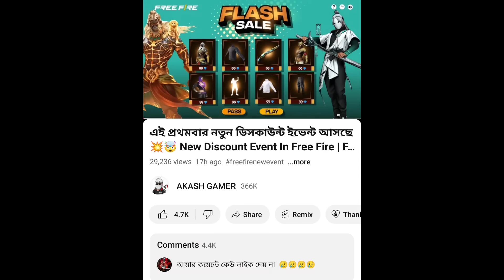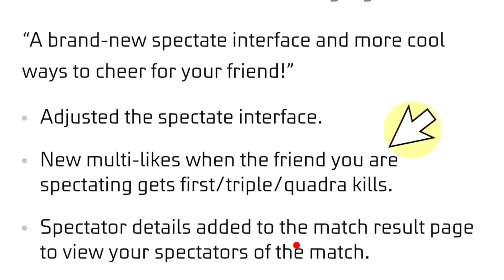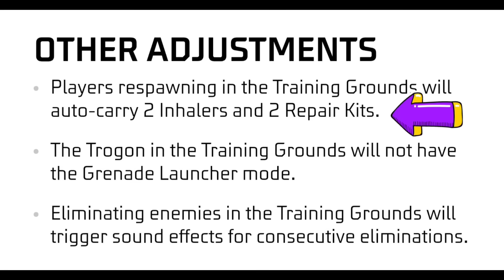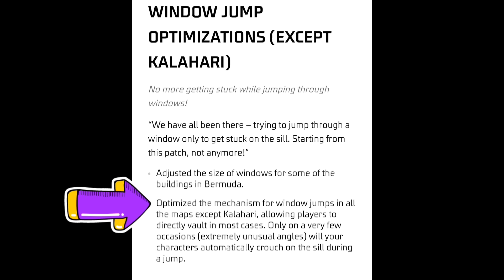কালকে Weapon Royale এ আসছে কনফর্ম💥🤯 Next Weapon Royale Free Fire | Free Fire New Event |FF New Event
Your Quaries :-

store update free fire
magic cube free event
magic cube new event
magic cube new bundle
magic cube new update
mystery shop free fire
free fire new mystery shop event
purple shade bundle return free fire
cobra mp40 return free fire
cobra mp40
cobra bunlde return
magic cube store update
magic cube store
tonight update
aj rat 12 update free fire
free magic cube free fire
akash gamer

©Background Gameplay :- @ZABIFF-ue3ot

 About Me
    Beangali  Youtuber
         Gamer

free fire
new event
free fire

For Searching :)

Hastags:-

1. Garena Free Fire Indonesia 🇮🇩
2. Garena Free Fire Brazil 🇧🇷
3. Garena Free Fire India 🇮🇳
4. Garena Free Fire Bd 🇧🇩
5. Garena Free Fire Singapore 🇸🇬
6. Garena Free Fire Thailand 🇹🇭
7. Garena Free Fire Pakistan 🇵🇰